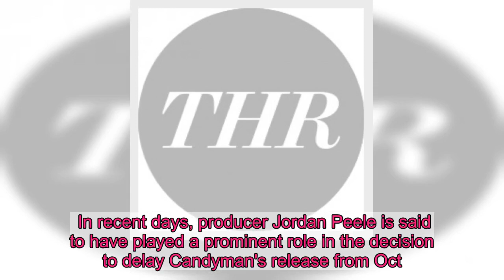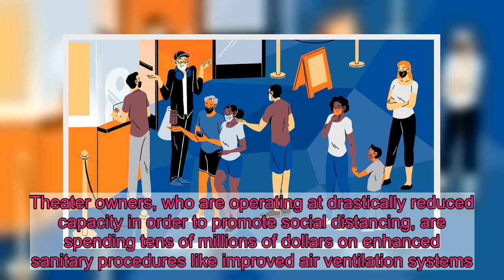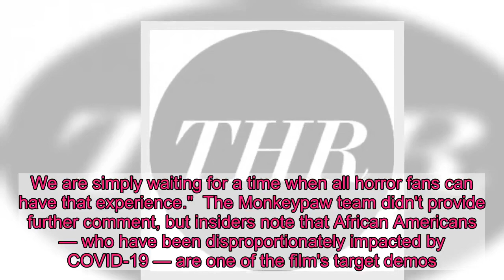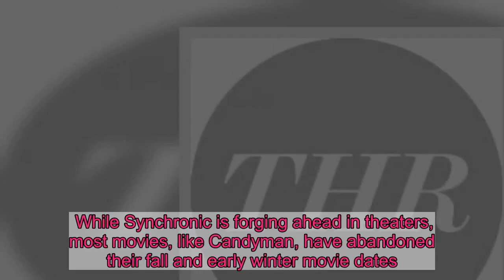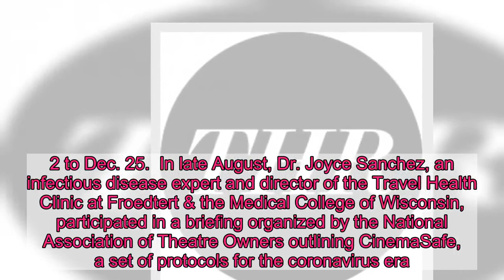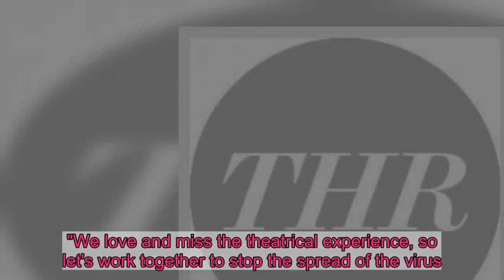Filmmakers: Maybe Don't See My Movie in Theaters Right Now